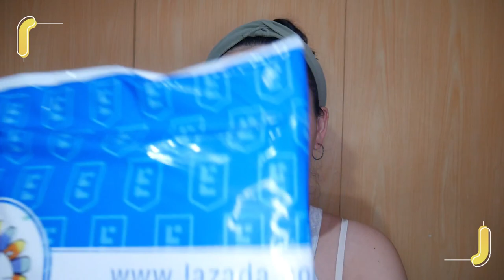Murang Maternity Dress sa Lazada| Try -on haul| as low as 599 pesos | Raisa Viena